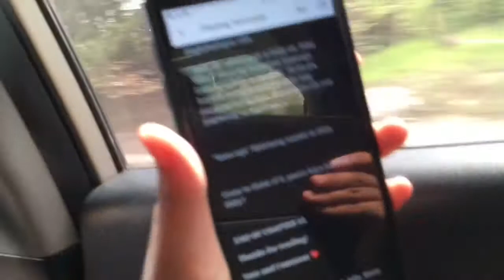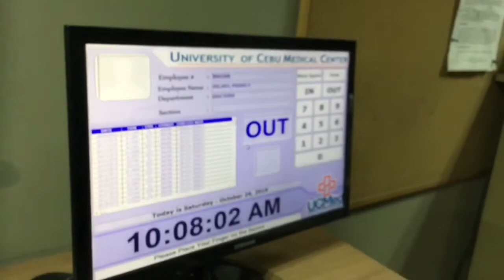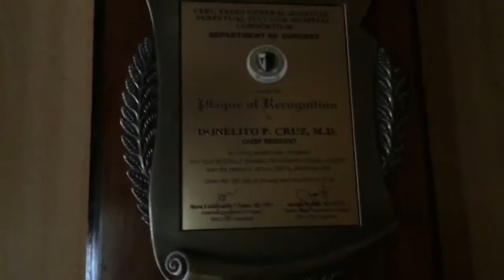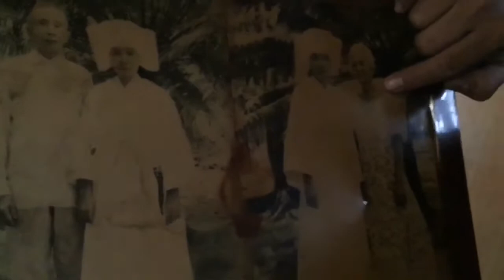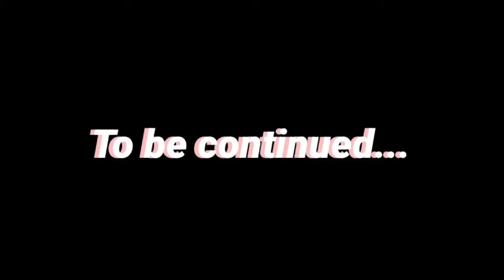UCMed To Talamban, Cebu ( Saturday Activities part 2) Vlog#6 | Pnat Velayo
*Songs in the video are not mine, credits

Thank you guys for watching I hope you enjoy this video and if you did, give this video a like, subscribe to my channel, and turn on the post notification bell to be notified every time I post a new one.